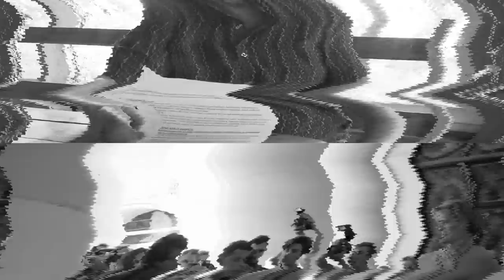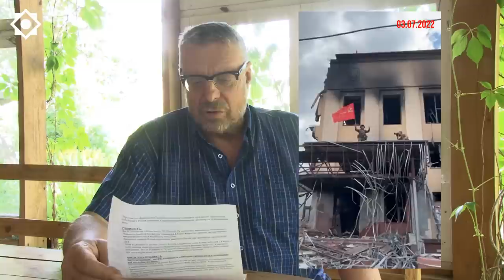Девятов А.П. 06.07.22 ▪ ПРОФАНАЦИЯ САКРАЛЬНОСТИ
💠🎥 Использованы кадры из фильмов:
💥 Слуга народа. 2 сезон. 6 серия . 2017